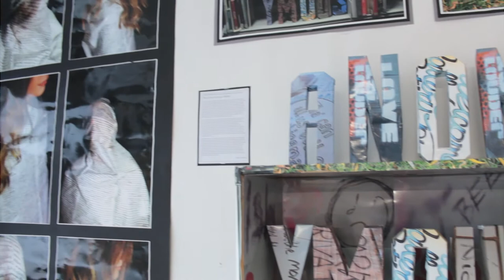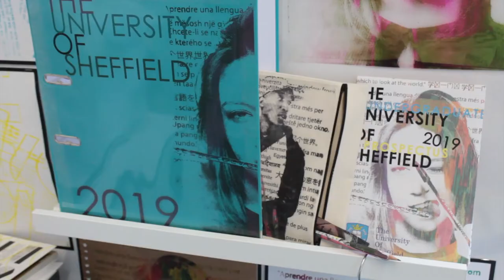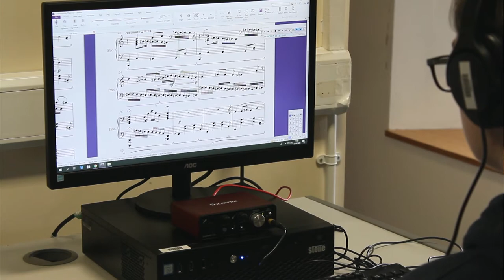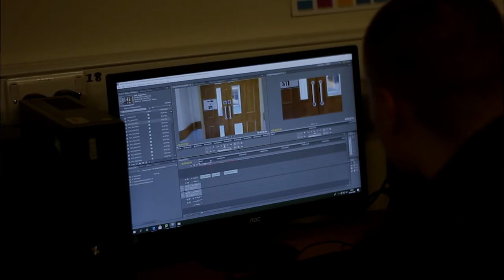Faculty of VAPAM - Visual and Performing Arts and Media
Find out more about our exciting A Levels and BTEC courses in Art, Graphic Communication, Photography, Music, Music Technology, Performing Arts, Dance, Media and Film.